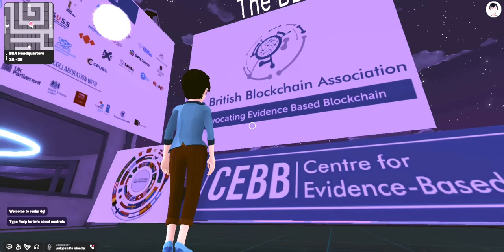BBA in the METAVERSE!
🎉 We are thrilled to announce that the BBA now has a headquarter in the Metaverse!

🧭📍We are located in the heart of Decentraland, right next to the busy Genesis Plaza ➡️ search for “BBA Headquarters” or dcl x-y coordinates: “24, -28”.